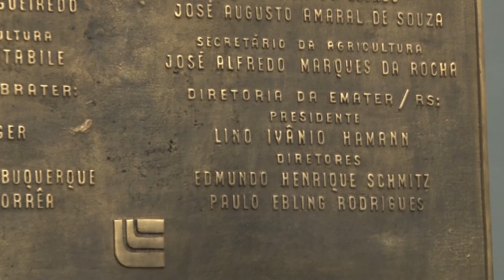Reinauguração do prédio do escritório central da Emater/RS-Ascar - Rio Grande Rural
Foi reinaugurado o prédio do Escritório Central da Emater/RS-Ascar, localizado no Bairro Menino Deus, em Porto Alegre. O prédio, inaugurado em 1983, foi atingido por um incêndio em junho de 2018.

O evento contou com a participação do governador Eduardo Leite, da secretária Estadual da Agricultura, Pecuária e Desenvolvimento Rural (Seapdr), Silvana Covatti, do representante da Assembleia Legislativa, deputado Clair Kuhn, do presidente da Emater/RS, Geraldo Sandri, dos diretores técnico e administrativo, Alencar Rugeri e Lino Hamann, entre um número limitado de outras autoridades - devido ao protocolo de sanidade de prevenção à Covid-19, além de empregados da Instituição, e representantes sindicais e de entidades ligadas ao setor.